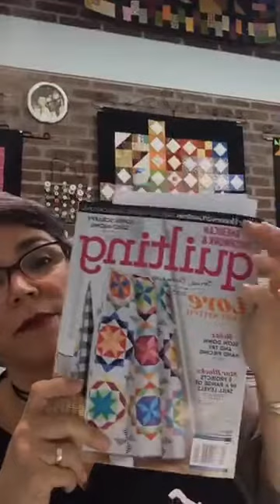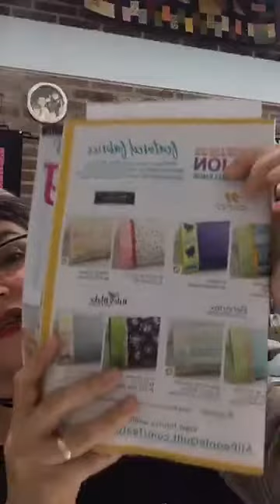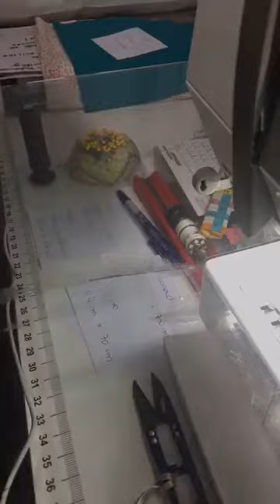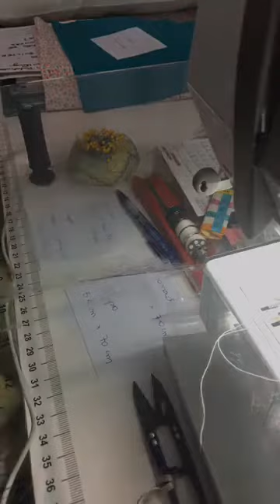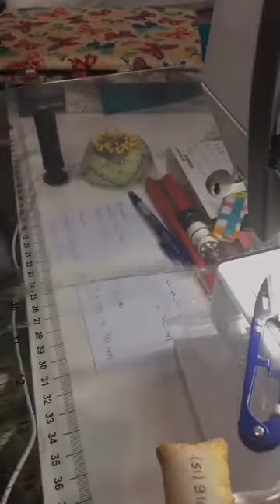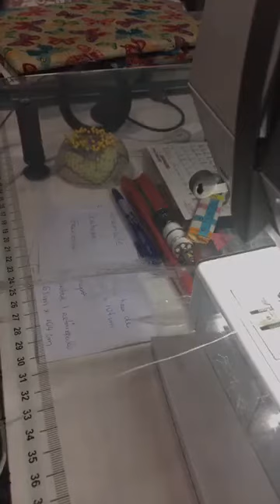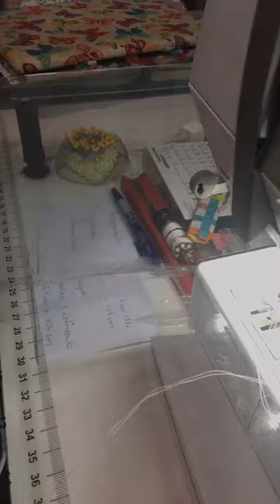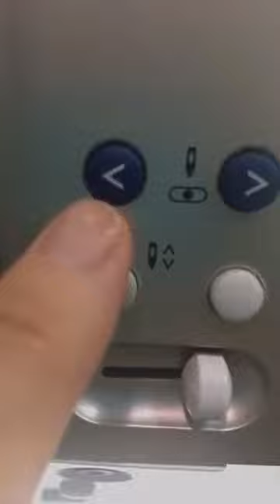Live 23/05/2019 - Fronhas de Carinho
Encha os travesseiros de amor! Fronhas de Carinho!!
Sonia Cazarim - "Eu Que Fiz" - Patchwork & Afins